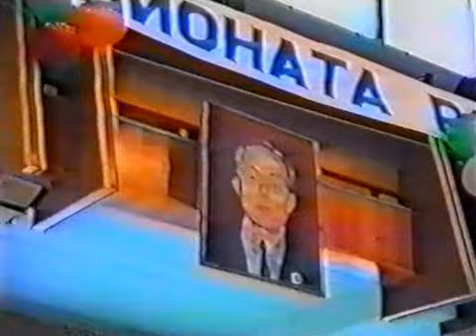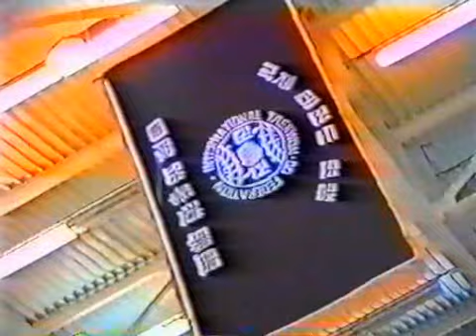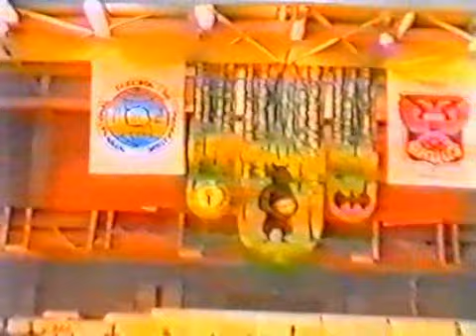Фрагменты семинаров по Хапкидо. Часть 2